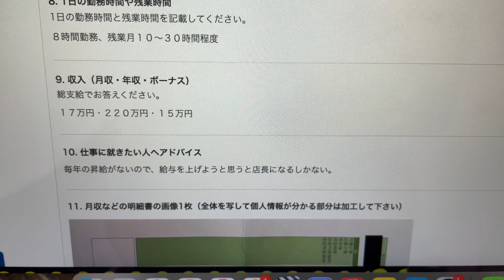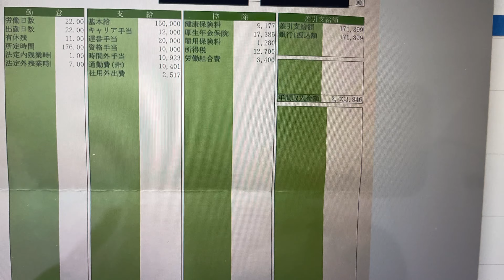【福井県のドラッグストア】正社員2年目の厳しい給与明細！